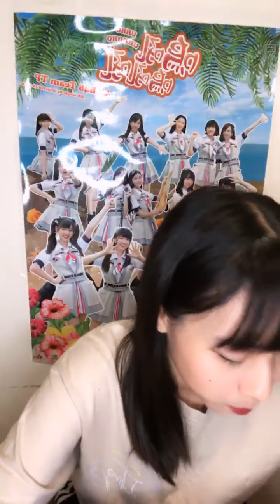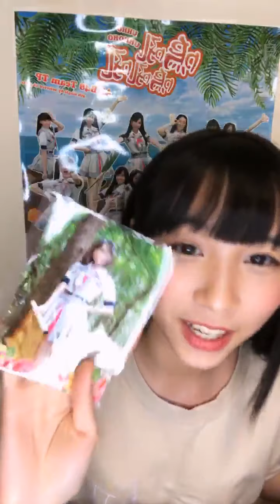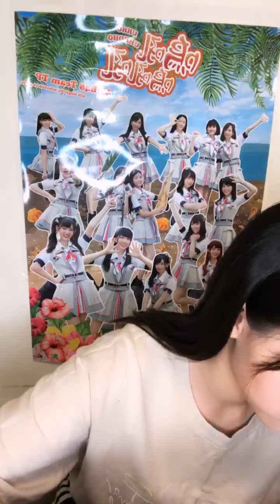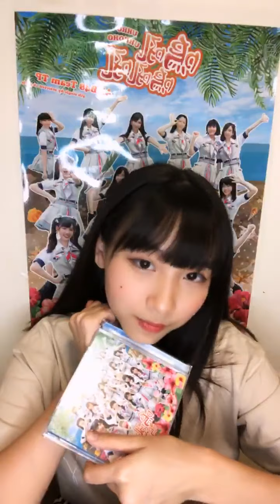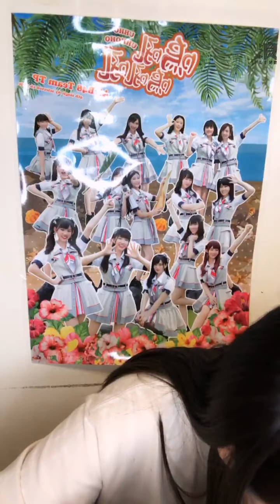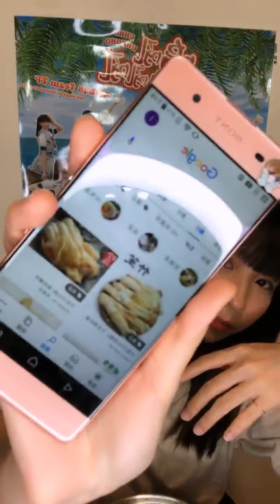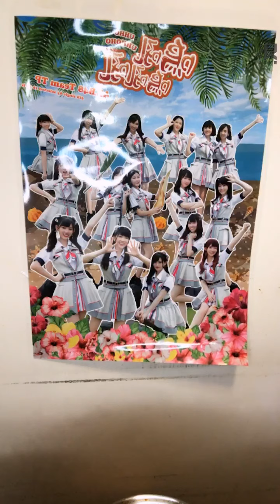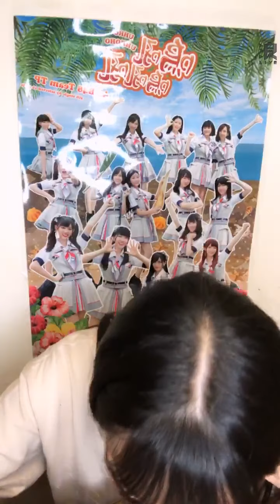2020 09 26 AKB48 TeamTP．Unit Bellflower．羅瑞婷「浪Live」直播